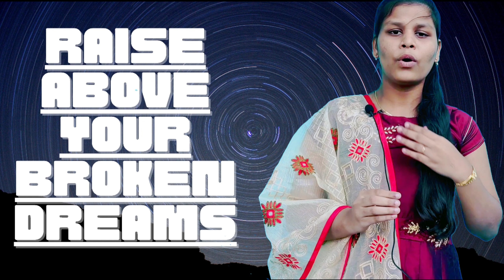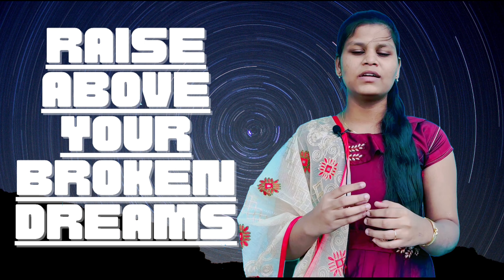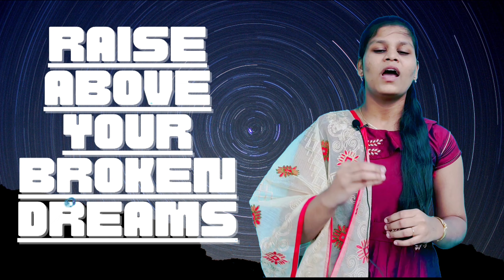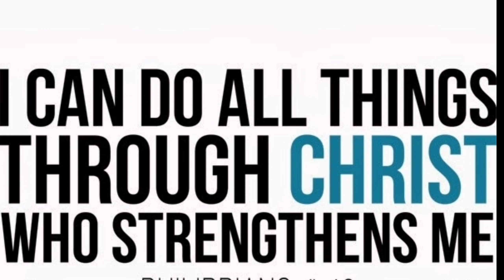RAISE ABOVE YOUR BROKEN DREAMS|TOWARDS THE GOAL DAILY|TAMIL MOTIVATINAL SPEECH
THIS IS THE FIRST EPISODE OF TOWARDS THE GOAL DAILY
WEEKLY ONCE WE WILL BE UPLOAD THE VIDEO
KINDLY SHARE YOUR OPINION IN THE COMMENT SECTION
WATCH THE VIDEO AND BE BLESSED
MAY GOD GLORIFY THROUGH THIS VIDEO